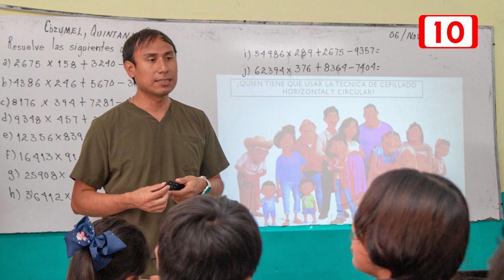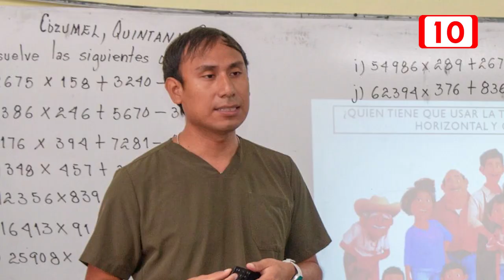El Sistema DIF de Cozumel, promueve entre los niños y jóvenes la prevención y la atención bucal